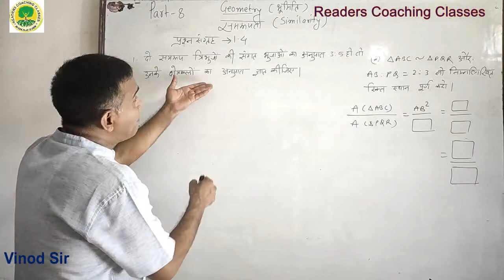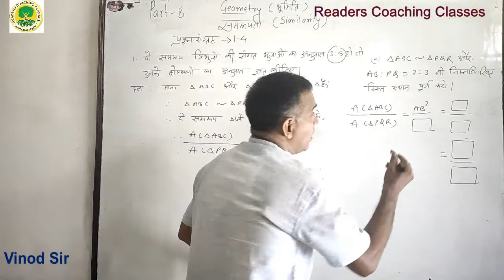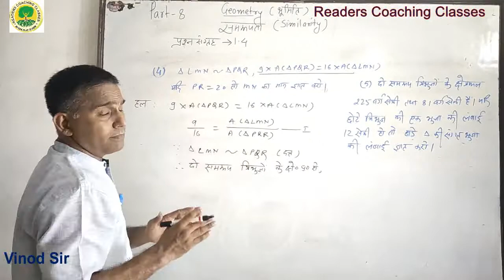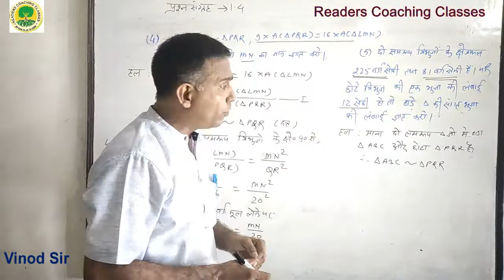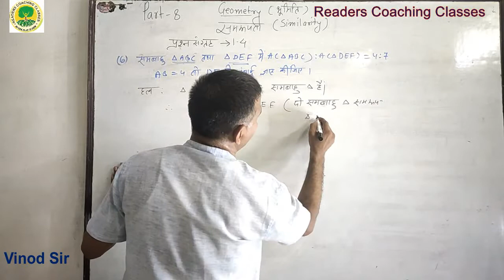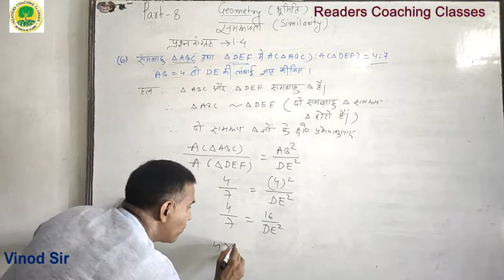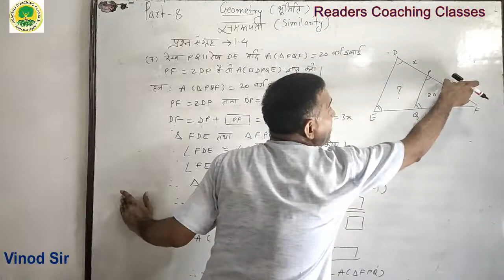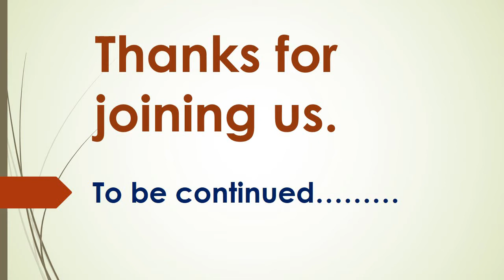Similarity समरूपता 10th maths PART-8 by Vinod Sir (RCC) New Syllabus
समरूपता (Similarity) PART-8 Class SSC Maths(Geometry) by Vinod Sir (RCC) Maharashtra State Board @readerscoachingclassesvino5840
Question based on area of similar triangles
समरूप त्रिभुजों के छेत्रफल पर आधारित प्रश्न
problem set 1.4

READERS' COACHING CLASSES
117, Peninsula Park, Behind RKT college, Ulhasnagar-3
Dist -Thane, Maharashtra, Pin Code -421003
Ideal for Std 10th,11 & 12th commerce, F.y.B.com, S.y.B.com,T.y.B.com